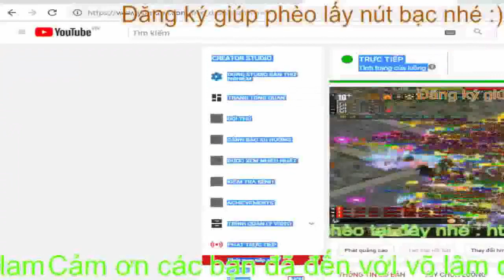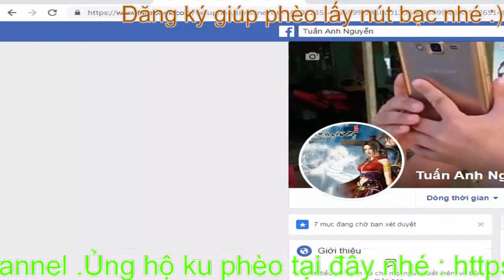Bất ngờ của Hitle tại giải võ lâm minh chủ